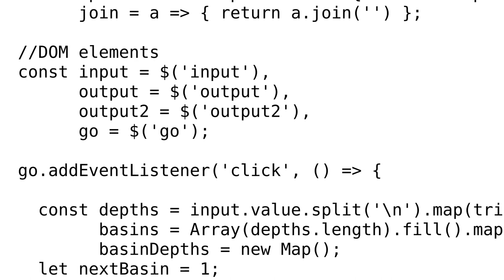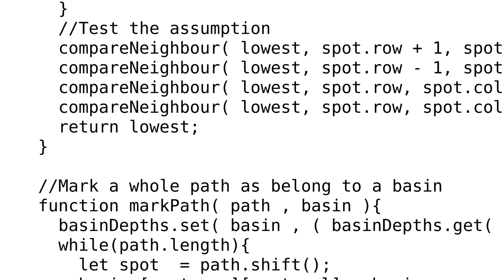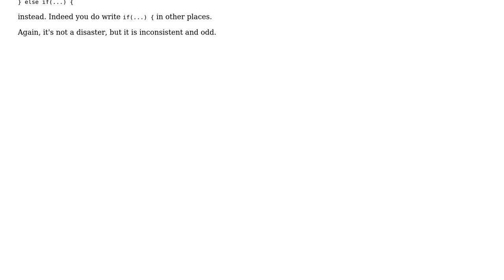Wandering water ways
With thanks & praise to God, and with thanks to the many people who have made this project possible! You are responsible for your own actions.